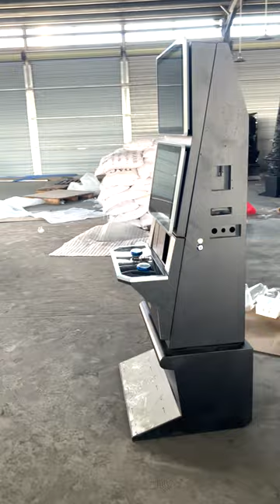23.6 Inch Metal Slot Game Cheap Price Made in china Cabinet For Sale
Skype：gzgamecris
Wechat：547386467